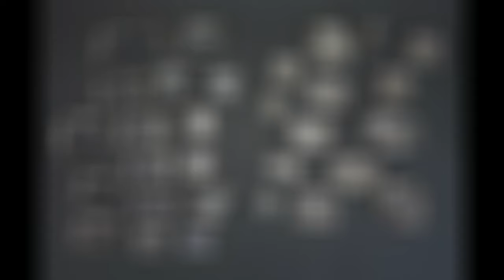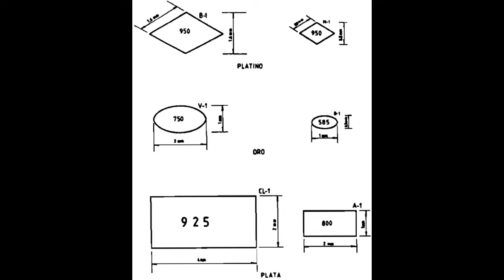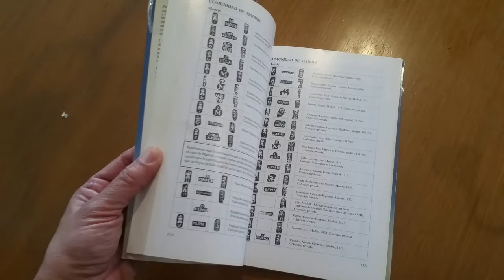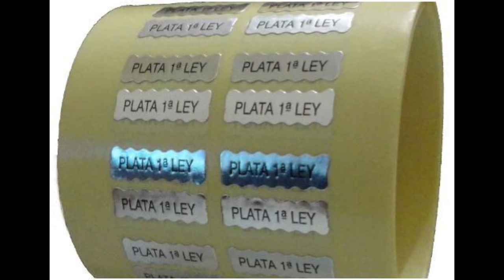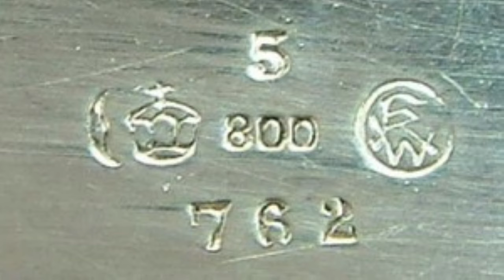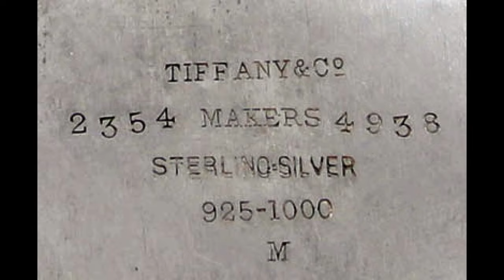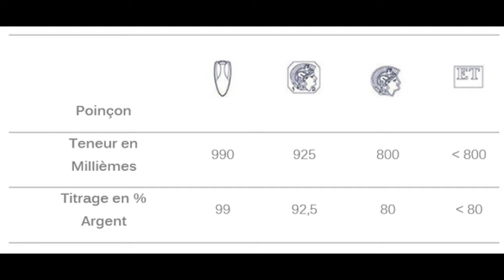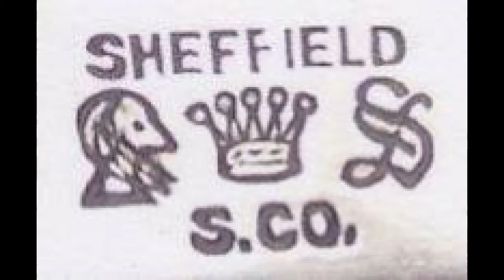👍 ¿Cómo SABER si un objeto es de PLATA? 👌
En este vídeo aprendemos a distinguir cuando un objeto es de plata maciza
Ácido de Toque:
KIT COMPROBADOR DE ORO Y PLATA